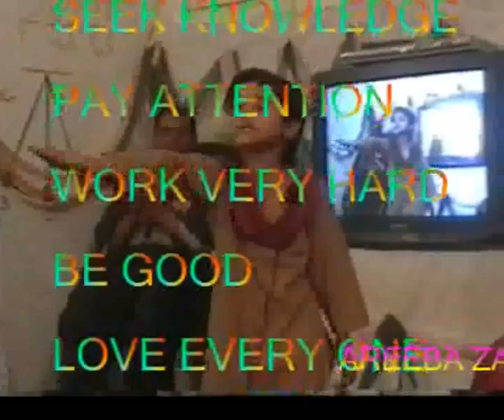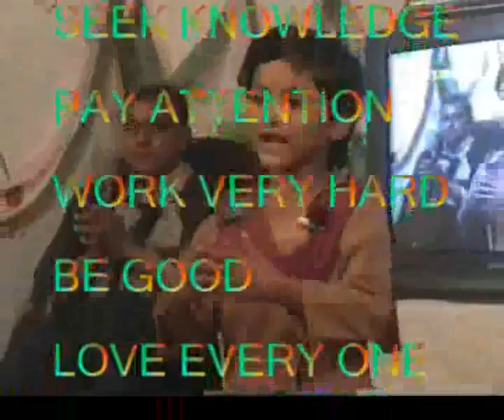seven golden principles for a successful life..Academy's educational channel....wmv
seven golden principles for a successful life...Academy's educational channel..